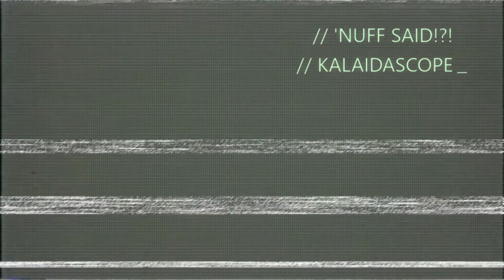STATE Of DECAY 2 GLITCH DRAMA